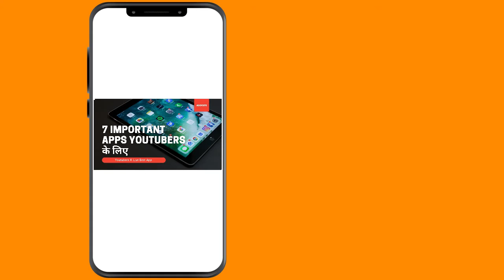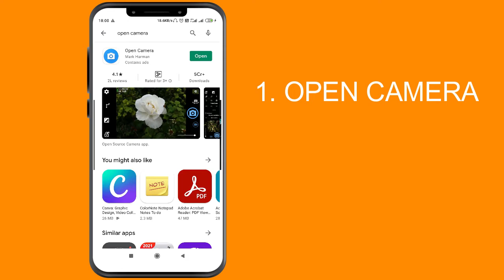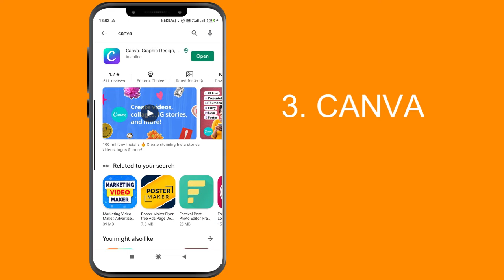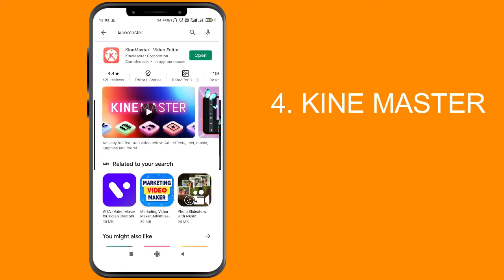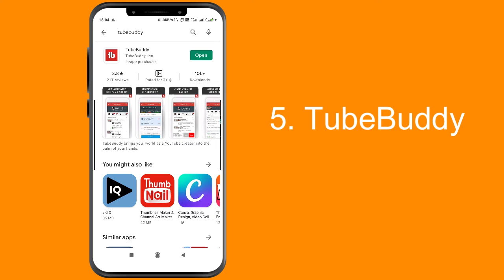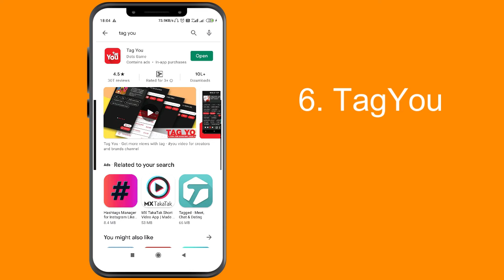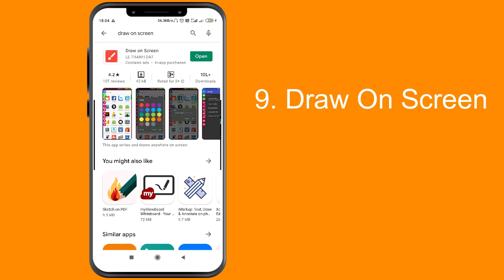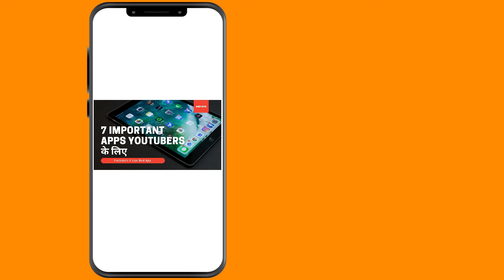7 IMPORTANT APPS FOR YOUTUBERS | ये 7 Apps YouTubers के पास होने चाहिए | Youtuber K Liye Best Apps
Dosto Aaj Ki Is Video Me Maine Aapko Best 7 important Apps Ke Bare Me Bataya Hai Ye Sabhi Apps Ek Youtubers Ke Liye Bahut Important Hai Ummeed Hai Aapko Ye Video Bahut Pasand Aayegi.

My Youtube Gear
Green Screen
Selfie Stick with Tripod
Tripod for DSLR